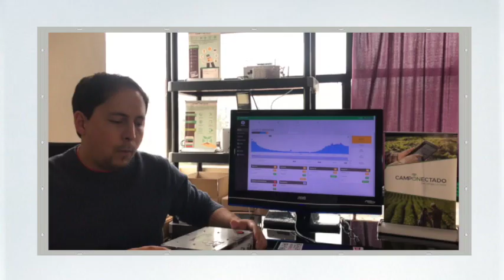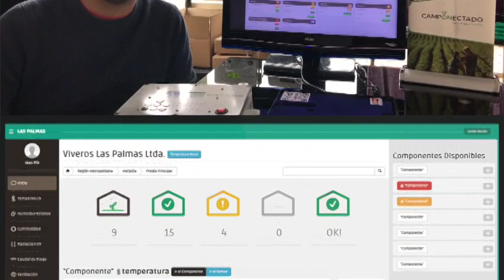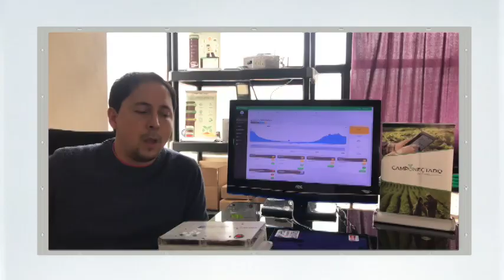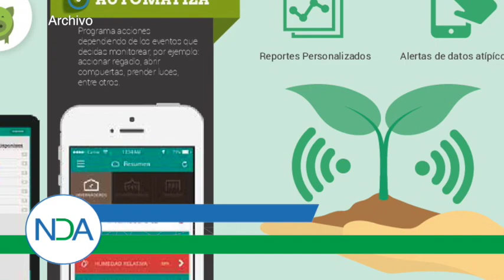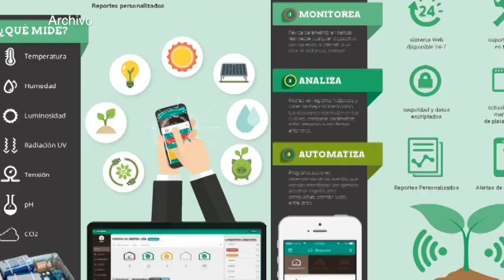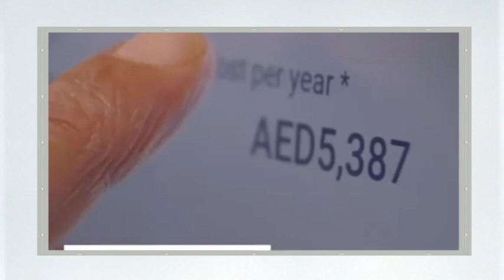Camponectado, Hugo Rivero Berli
Representante de la empresa Bericul, Hugo Rivero Berli , quien nos dará su punto de vista sobre, el sistema inteligente de monitoreo y
automatización de cultivos en tiempo real, una nueva aplicación,que lleva por nombre camponectado, la cual permitirá al productor agrícola desde su dispositivo móvil, revisar en tiempo real como se encuentra el
cultivo.